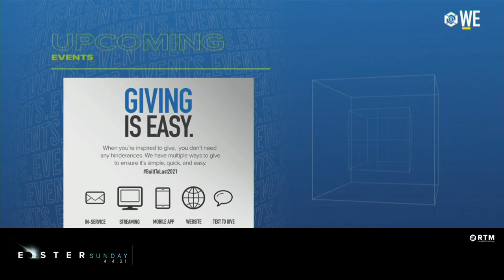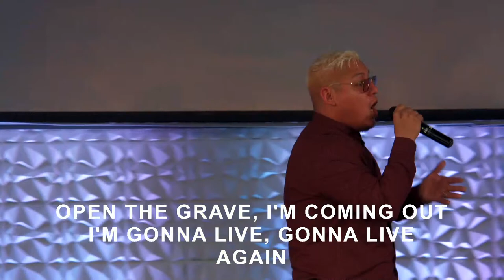Easter Sunday Service | 10:00am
Today is a celebration of the moment we've been waiting for - the moment that Christ was resurrected.  However, before there could be a resurrection, there had to be a death.  Acknowledging death, the thought that something is dead to you or in your life, is the first step to allowing God to step in and breathe life back into the dry, dead places in our lives.